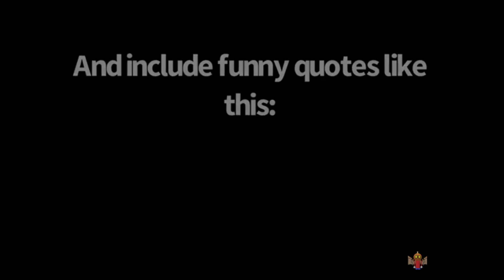Packy Pizards Pencil